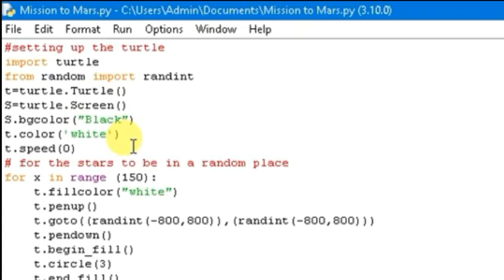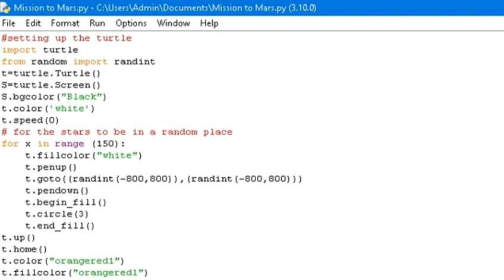How to create Mars and Rocket using Turtle module in Python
My name Rupin raj I have created my project.

My project name is "Mission to Mars" using turtle module in python.

Check my code in the comment box ↓

Be safe Be cool

Bye
E.I.B